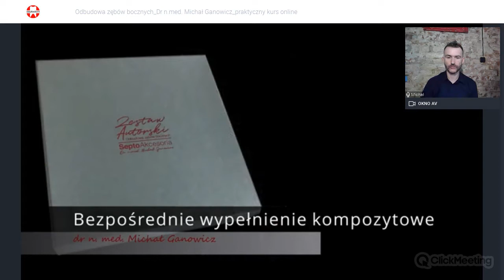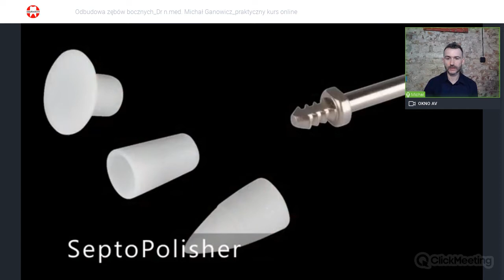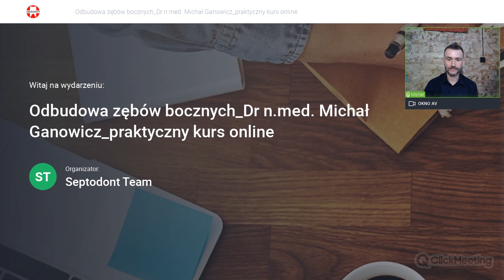Odbudowa zębów bocznych Dr n med Michał Ganowicz praktyczny kurs online